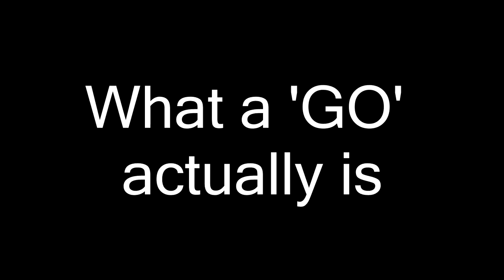Hydra's HOLY PRIEST PvP Beginners Guide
Everything you need to know to get started in Holy PvP with my Shadowlands Holy Priest Beginner Guide.
Including Ray of Hope 1 shot Explained

00:00​ Intro
01:33​ Race
02:22​ Gear
06:19​ Legendaries
09:30 Future Legendary Possibilities
14:14 Covenant, Soulbinds and Conduits
21:52​ Talents
24:54 PvP Talents
26:50 Ray of Hope 1 Shot
29:12 Viable Comps
36:02 Healing Tips
41:45 Spell Efficiency
45:47 What is a 'GO'?
51:17​ General Tips & Tanking Melee
59:32​ Outro